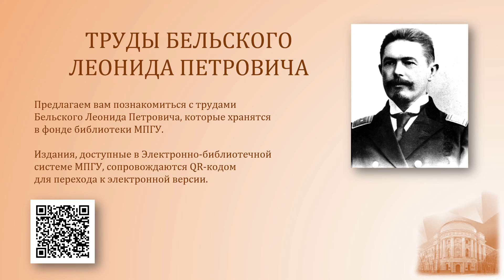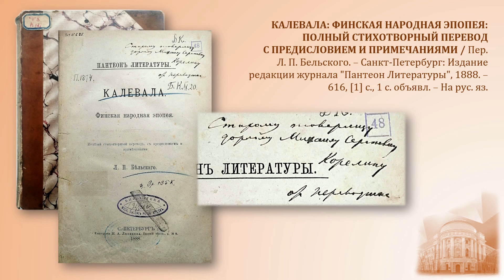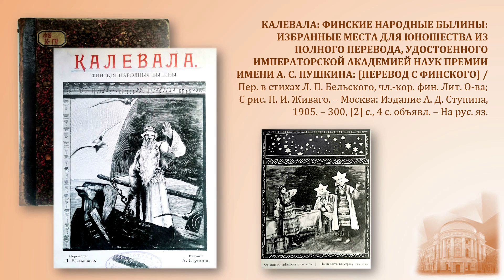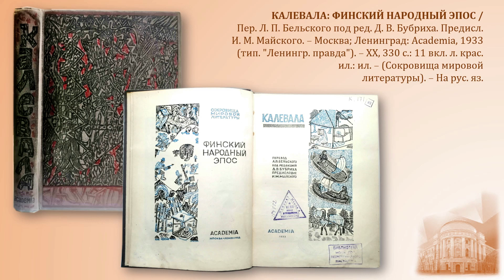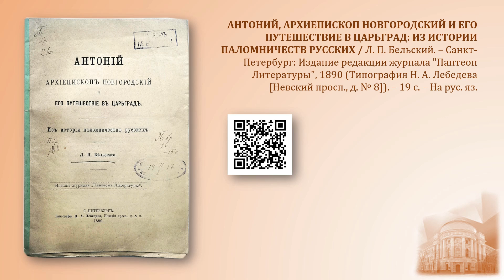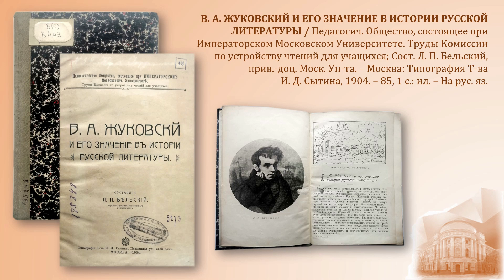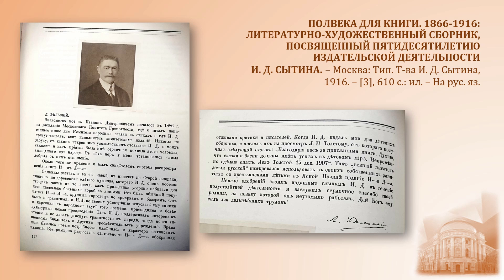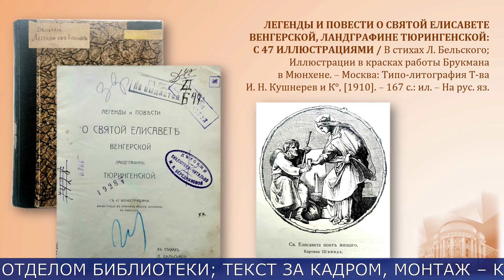Поэт, переводчик, педагог Л.П.Бельский. "150 ученых МПГУ: труды из коллекции Библиотеки вуза"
О научной и педагогической деятельности русского поэта, переводчика и педагога Бельского Л. П. рассказывает доктор филологических наук, профессор Кафедры русской литературы XX-XXI веков Института филологии МПГУ Минералова И. Г.

Создатели проекта: авторы идеи – Лиханова И. В., директор библиотеки МПГУ, Свирина М. Н., заведующий информационно-справочной службой библиотеки МПГУ; подготовка материалов – Педро Ю. В., заведующий отделом библиотеки; текст за кадром, монтаж – Климова А. А., главный библиотекарь.

Вопросы о доступности изданий из фонда Библиотеки МПГУ Вы можете направить на почту: . Адреса отделов Библиотеки МПГУ Вы можете посмотреть, перейдя по ссылке